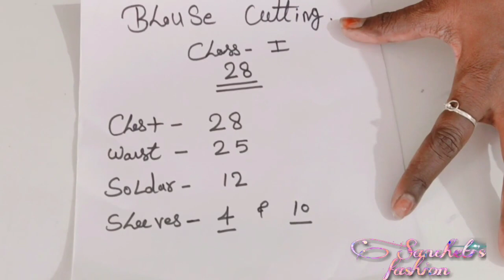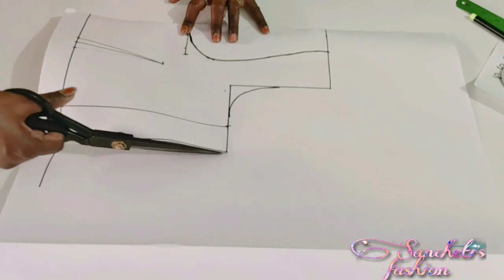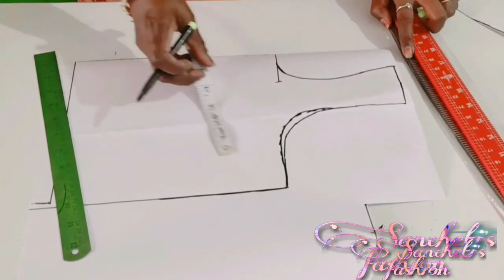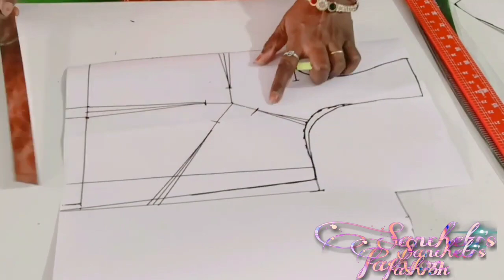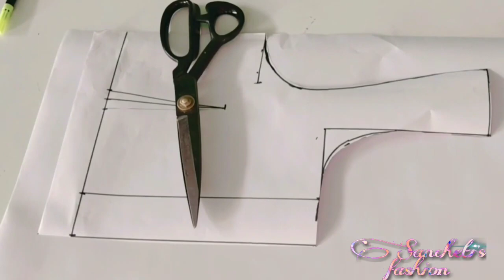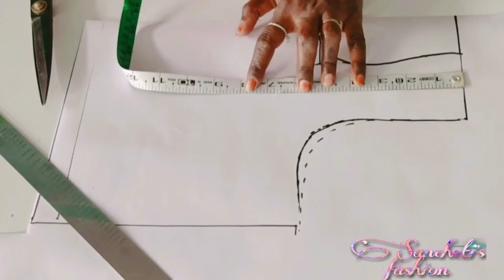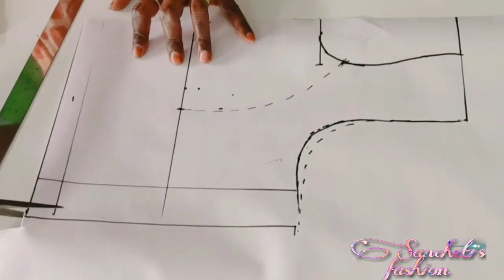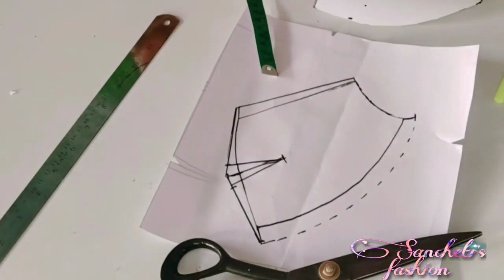Class 1 - Blouse Course - Basic Simple Blouse (Farma) Cutting - 28 Inch Blouse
onlinesilaicourse class-1#sanchetifashion
राम राम / नमस्कार भाइयो एवं बहनों ! हमारी वेबसाइट पर पूरा "सिलाई क्लास" के लिए हमारा कोर्स है। अब आप Zero से Expert बन सकते हैं। यह एक सीमित समय के लिए है इसलिए जितना हो सके अपने ज्ञान को बढ़ाने के लिए इसका उपयोग करें। हमारी वेबसाइट

The easiest way to make a forward buttoned bra at home 🤔

fashion Silaimachine breakingthread,hello friends good morning friends friends Aaj Hum silai machine ki Silai Sahi karna Bata rahe hain ,video pasand hai to like kare, share Kare ,comment kare thank you
ब्लाउज मेजरमेंट चार्ट
(2) -Silas machine teb Marti  h dhaga torati h
में सिलाई सही नहीं आती हो मशीन टाइट चलती हो मशीन धागा छोड़ छोड़ कर देती हो मशीन ज्यादा आवाज करे मशीन की सफाई मशीन को आरामदायक बनाना सुपर फास्ट चले मशीन की सुई लगाना घरेलू काम के लिए नई मशीन खरीदना हो तो सिंगर की मशीन खरीदें
more videos plzz click link